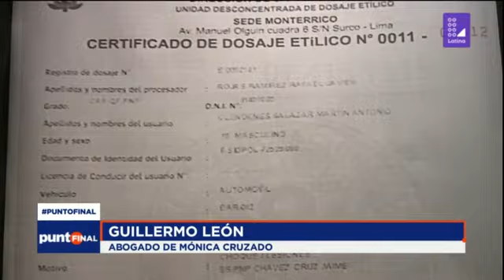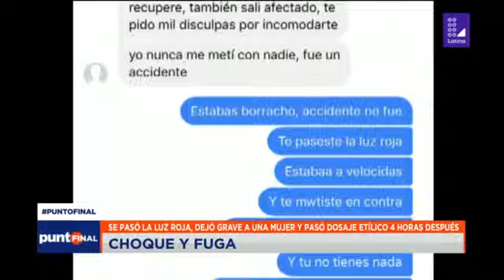Choque y fuga: la pesadilla de Mónica Cruzado | Punto Final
PuntoFinal | Resultó herida de gravedad tras ser chocada por un joven que se había pasado la luz roja y rindió el dosaje etílico cuatro horas después del accidente.